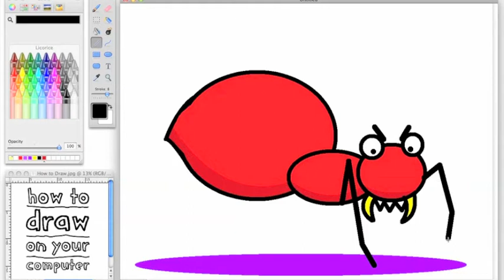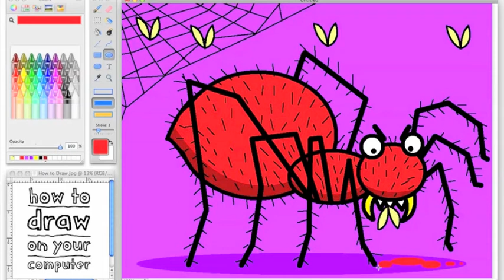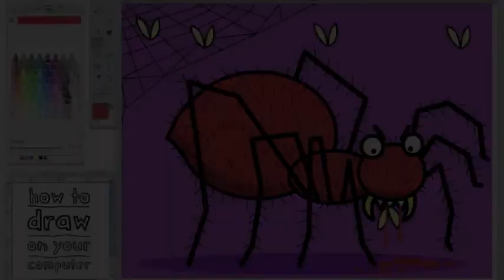How to draw a spider using MS Paint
Watch the video and copy the drawing on your own computer using Microsoft Paint or any other drawing/painting software that allows you to draw straight lines, curved lines and ovals. You'll be rubbing out and copying and pasting quite a lot too! Hit the pause button when you need to catch up or rewind if you need to recheck how a certain bit is drawn. You will soon have a colour illustration that you can use for greetings cards, school art projects, book illustrations, pictures for your computer desktop or even your own personal logo. Have fun!